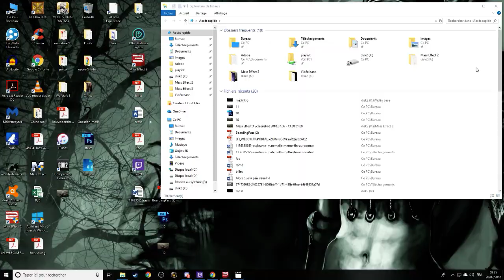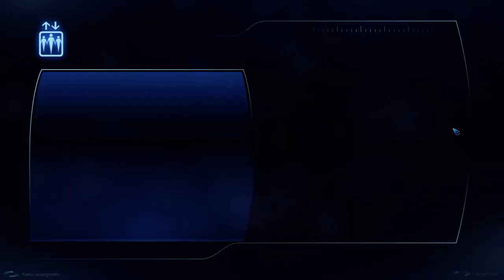Mass Effect 3 (Démentiel) : Playthrough #12 FR : Tuchanka & Cerberus !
Bienvenue dans ce nouveau playthrough consacré cette fois-ci à la trilogie Mass Effect ! Retour en arrière de quelques centaines d'années ! Une aventure qui je l'espère vous passionnera autant que moi !